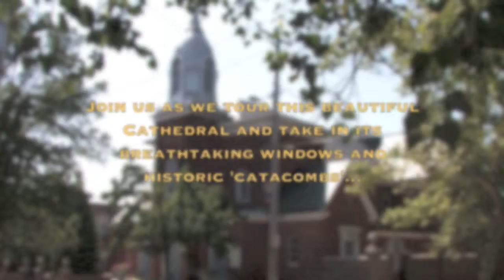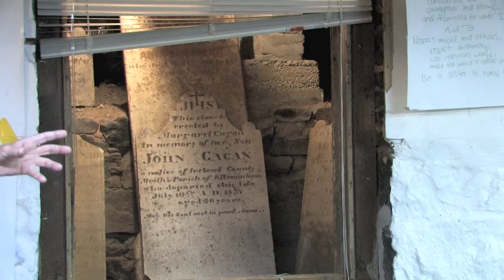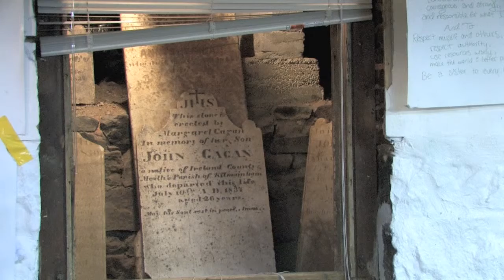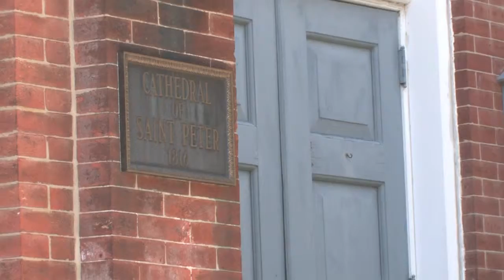Tour the Cathedral of St. Peter in Wilmington, Delaware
Historian George Callahan takes you on a tour of the beautiful and historic Catholic Cathedral of Saint Peter in Wilmington, Delaware.